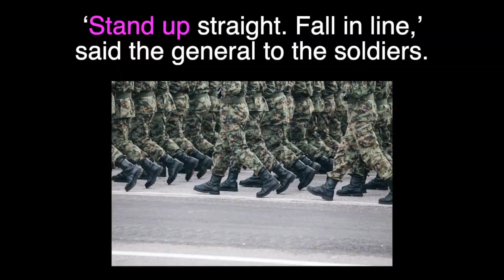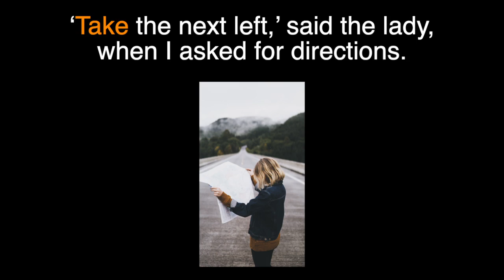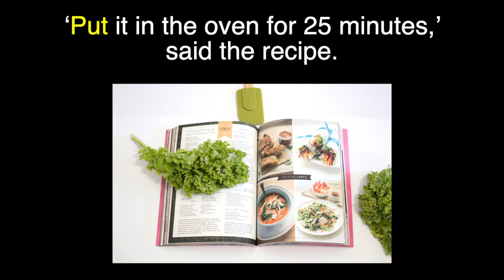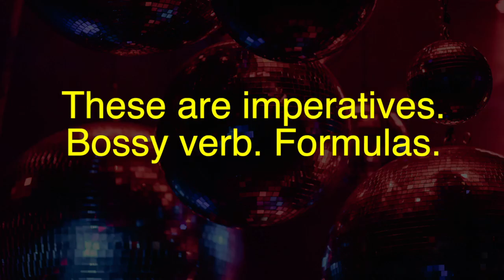Imperative Verbs Song